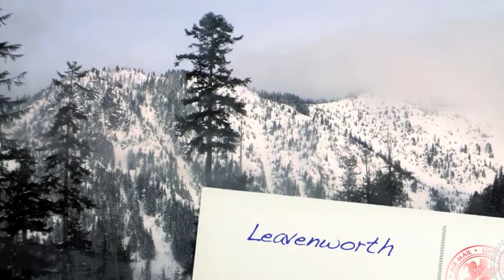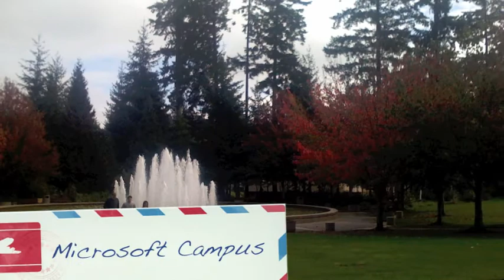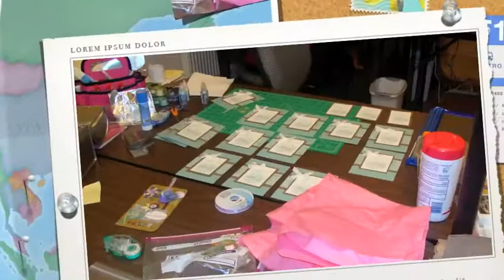Who Am I and Why Do I Do This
A few of my friends says I have been rather anti-social and not sharing much of who am I with YouTubers. so here I go. Just a few minutes of personal photos and sharing a few details about me, and why I do these videos and enjoy crafting and working for Stampin' Up! I am having fun and hope you are too!